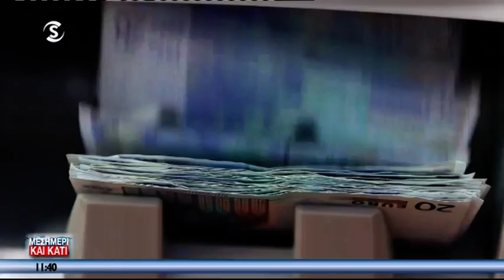2 περιστατικά στην Πάφο